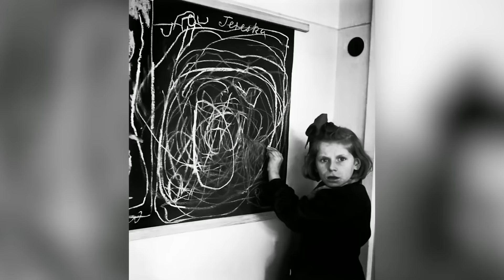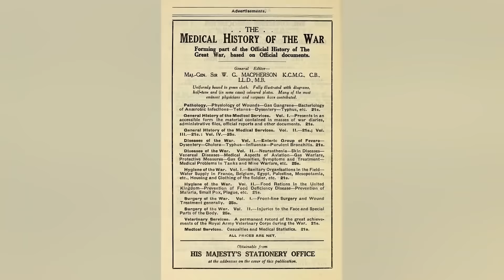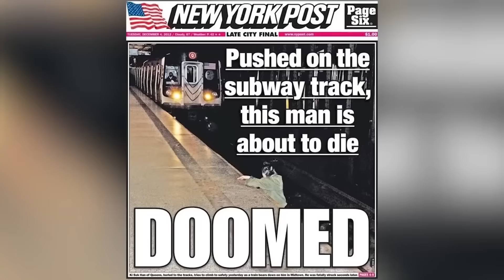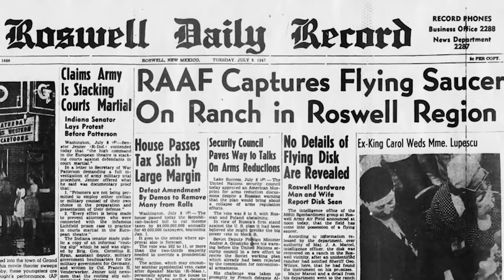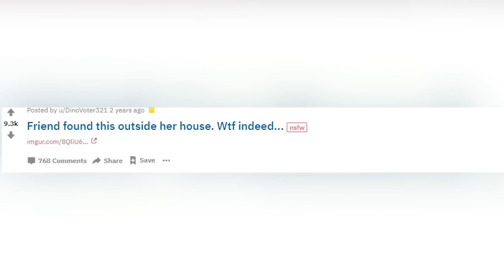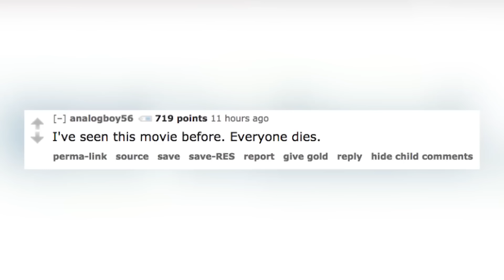Scary Pictures That Should Have Stayed Secret | Marathon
These pictures shocked the world when they were uncovered in their secret locations. The world was a better place when they were secretive because now that they're out in the open we just feel a little less light in the world.

00:00 - Top 10 Scary Pictures That Should Have Stayed Secret
06:28 - Top 10 Scary Pictures That Should Have Stayed Secret - Part 2
13:33 - Top 10 Scary Pictures That Should Have Stayed Secret - Part 3
20:59 - Top 10 Scary Pictures That Should Have Stayed Secret - Part 4
28:31 - Top 10 Scary Alien Pictures That Should Have Stayed Secret
36:26 - Top 10 Scary NASA Pictures That Should Have Stayed Hidden